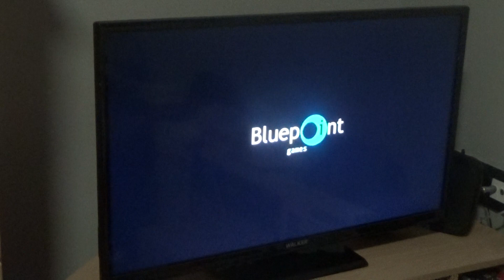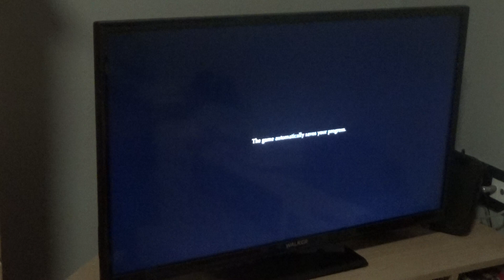Shadow of the Colossus PS4 Game Review